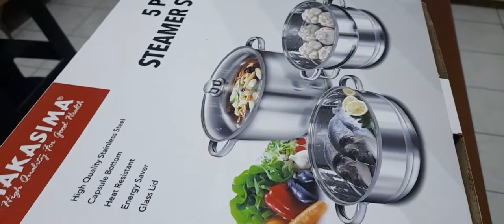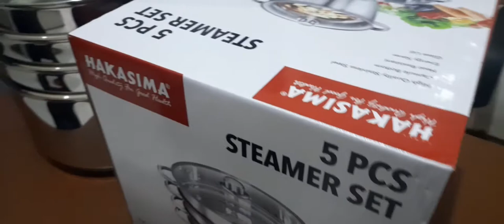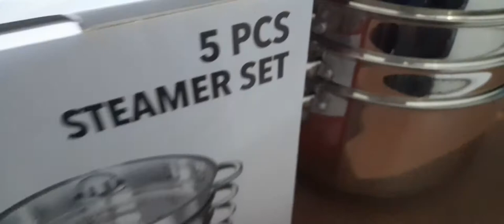panci untuk kesehatan 5pcs steamer set Hakasima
PANCI KESEHATAN 5PCS STEAMER SET HAKASIMA,

*(JANGAN BILANG SULTAN KALAU BELUM PUNYA PANCI INI DIRUMAH)*

👍(KELEBIHAN PANCI 5PCS STEAMER SET)
1,TERBUAT DARI BAHAN STAINLESS STEEL
2,CAPSULE BOTTOM membuat panas cepat merata,
3,dapat di gunakan di segala kompor
4,mudah di bersihkan

💰(FUNGSI PANCI 5PCS STEAMER SET)💰
1,MENGUKUS,(kue,pepes,ikan,daging,DLL)
2,MENUMIS,    (sayuran,daging,DLL)
3,MENGGORENG (segala macam gorengan)DLL
4, JUGA BISA BUAT JAGUNG POPCRON

Terimakasih👑